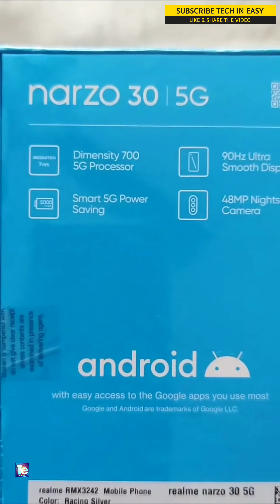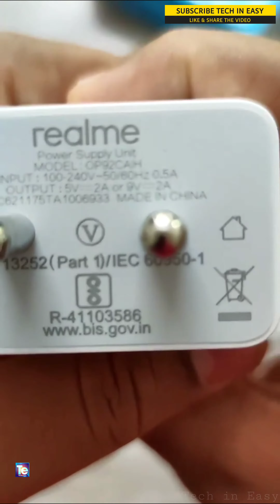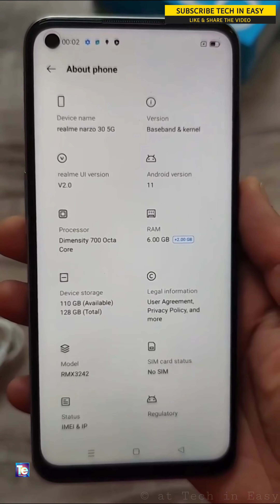realme Narzo 30 Unboxing and First Impression | Mid Budget Smartphone with Full of Power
Key Specs :
 Android v11
Performance
(VERY GOOD)
Octa core (2.2 GHz, Dual Core + 2 GHz, Hexa Core)
6 GB RAM
Display
(GOOD)
6.5 inches (16.51 cm); IPS LCD
1080x2400 px (405 PPI)
90 Hz Refresh Rate
Bezel-less with punch-hole display
Rear Camera
(VERY GOOD)
48 MP (upto 10x Digital Zoom) Wide Angle Primary Camera
2 MP Macro Camera
2 MP Depth Camera
LED Flash
Full HD @30fps Video Recording
Front Camera
(VERY GOOD)
16 MP Wide Angle Lens
Full HD @30 fps Video Recording
Battery
(EXCELLENT)
5000 mAh
18W Quick Charging; USB Type-C port
General
SIM1: Nano, SIM2: Nano
128 GB internal storage, expandable upto 1 TB